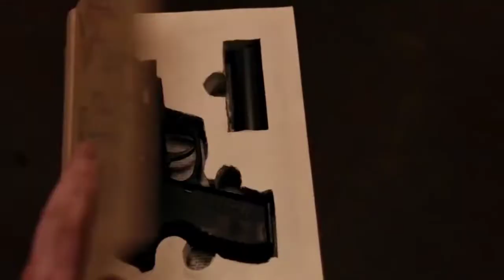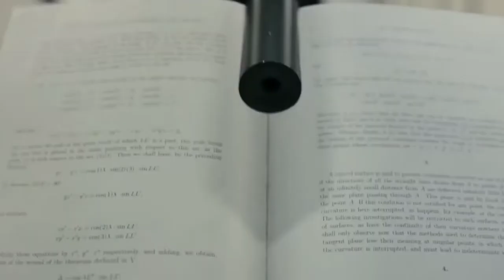Gunpowder Milkshake Review in Hindi | 2021 BEST Action movie 😳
Yo! Join us too 😘